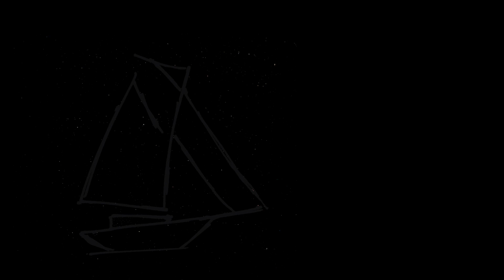Sailing to ... Venice, Pilot Cutter 30,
Chartergäste meines Bootes, der klassischen Segelyacht "Black Bird", die in der Marina Medulin liegt, haben den Schlag über die Adria nach Venedig gemacht. Freundlicherweise haben Sie mir das Material überlassen und so darf ich Euch jetzt diese schönen Erlebnisse weitergeben.
Wir sind was wir tun, drum sollten wir Dinge tun, die glücklich machen. Wer selbst einmal über den "kleinen Teich" segeln will, den Markusplatz auf eigenem Kiel erkunden will, der darf mich jederzeit ansprechen. Mit Skipper, ohne Skipper ...

Träumen wir vom Mehr ...